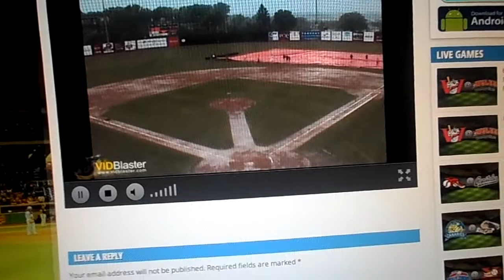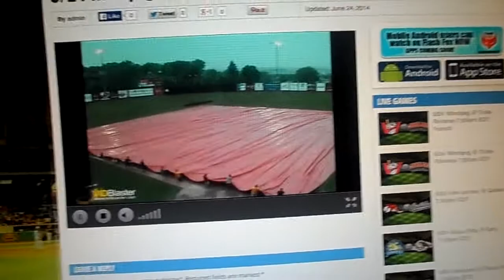A piss poor grounds crew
This is actually worse than the Shaw Park crew. 6/24/14.